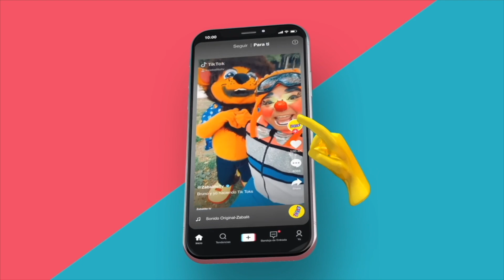Feliz NO CUMPLEAÑOS - Zabalito TV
Bienvenidos A Zabalito Tv Donde Encontraras Los Mejores Videos

Contrataciones En Toda La Republica Mexicana
📲 Más Informes / Wpp 📲 o vía Inbox